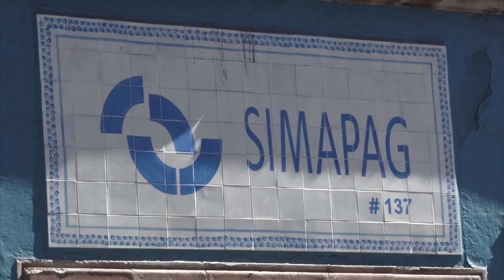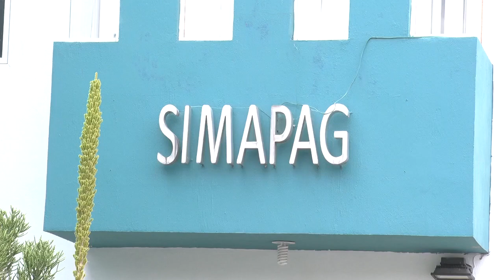Guanajuato se queda sin agua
Carece el municipio de Guanajuato de Agua por lo que el SIMAPAG conmina a la población a cuidar el vital líquido y así evitar que se agrave la situación de la pandemia aunada a la sequía